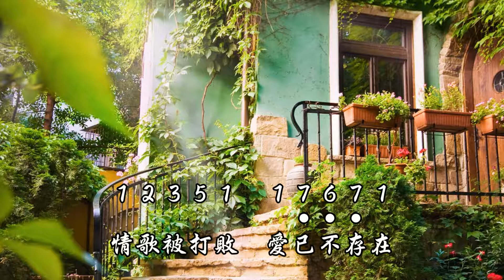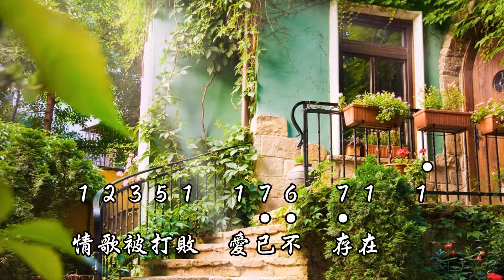周杰倫《花海》【中音直笛&簡譜021 ※輕鬆級】C大調，升3 KEY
這曲子速度不快，沒有升降記號的變化，很容易吹奏。簡單中帶有一種懷念的氛圍。
為了練習方便，可以先把簡譜都先寫下來。練習時也請善用「播放速度」功能裡的自訂速度哦~~

《花海》

作詞：古小力/黃凌嘉
作曲：周杰倫
原唱：周杰倫

靜止了 所有的花開
遙遠了 清晰了愛
天鬱悶 愛卻很喜歡
那時候 我不懂 這叫愛
妳喜歡 站在那窗台
妳好久 都沒再來
彩色的時間染上空白
是妳流的淚暈開

不要妳離開 距離隔不開
思念變成海 在窗外進不來
原諒說太快 愛成了阻礙
手中的風箏放太快回不來
不要妳離開 回憶劃不開
欠妳的寵愛 我在等待重來
天空仍燦爛 它愛著大海
情歌被打敗 愛已不存在

你喜歡 站在那窗台
妳好久 都沒再來
是妳流的淚暈開